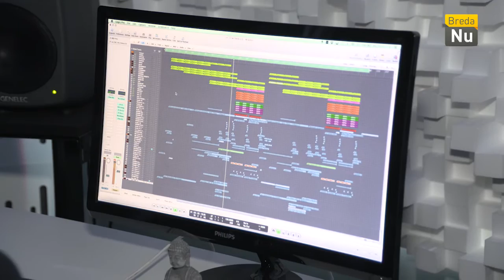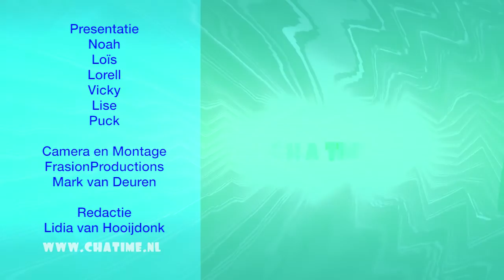Chatime en de DJ’s uit Breda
De jonge reporters van Chatime ontmoeten DJ Suyano in zijn studio en vroegen hem wat je moet doen om een goede DJ te worden.